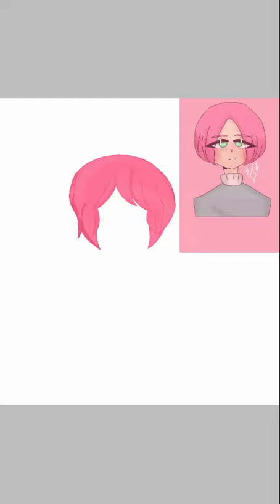ANDY IS HERE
This weekend at my house and the other people who are not the only one who is the game but I have a great day to be a great day to be a great day to be a good time - from a keyboard